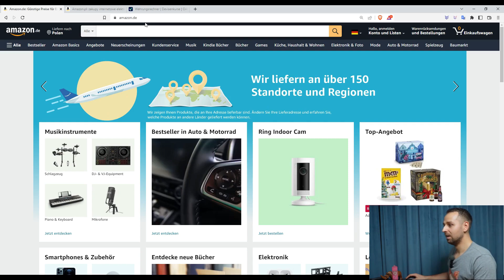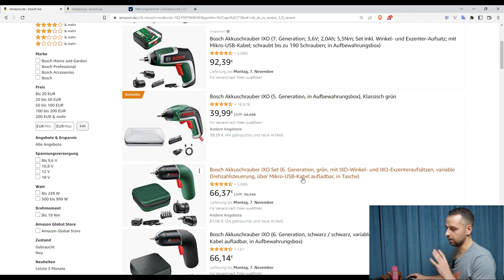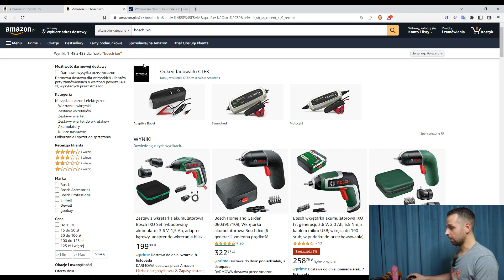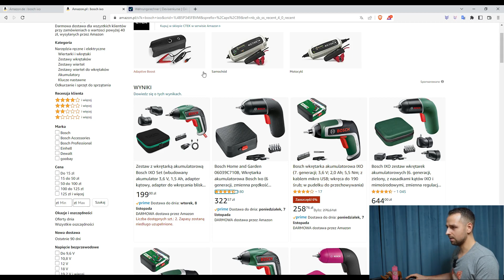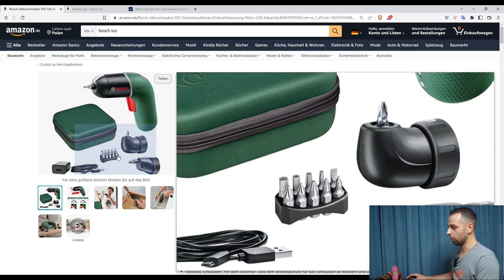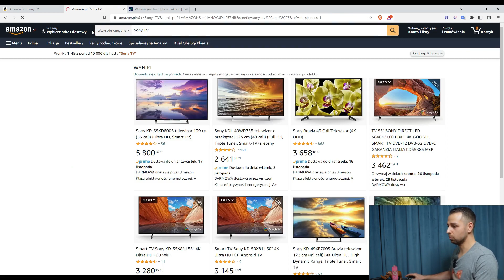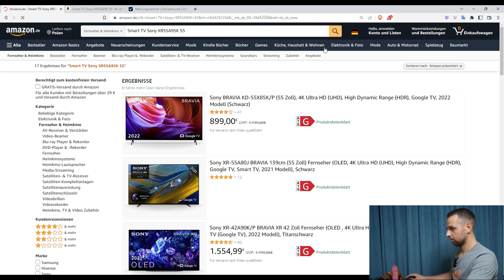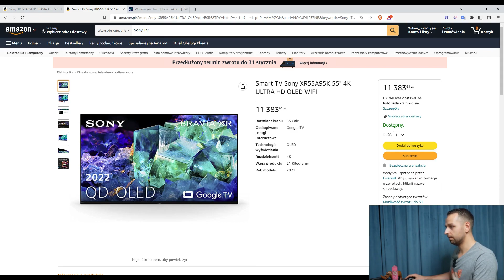Polen - Vergleich Amazon Deutschland mit Polen | Wird der Polnische Markt extra eingeschränkt ?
Heute im Video machen wir ein direkten vergleich zwischen zwischen Amazon.de und Amazon.pl.
Ich vergleiche die Preise sowie Verfügbarkeit zwischen den beiden Plattformen. Ist der Polnische Markt im Nachteil gegenüber den deutschen?

Weitere Videos zum Thema Polen

Links

Kanalbeschreibung
In meinem Kanal möchte ich euch das Wundervolle Polen näher bringen. Ich möchte euch die Unterschiede zwischen das Leben in Polen und Deutschland vorstellen sowie Kulturelle unterschiede und Orte zeige.
Ich Wünsche euch viel Spaß beim schauen :D

Falls du Themen hast, welche ich in einen meiner Videos bearbeiten soll, kannst du es mich gerne wissen lassen. Ich freue mich über jede Nachricht 😍

BITTE HINTERLASS MIT EIN LIKE UND EIN ABO. DAS HILFT MIR UND DEN KANAL WEITER ZU MACHEN :) VIELEN DANK 😃😍

SOCIAL MEDIA

Schreib mich auch gerne auf INSTAGRAM oder FACEBOOK an. 😍

FACEBOOK GRUPPE WO IHR ÜBER ALLES WAS MIT POLEN ZU TUN HAT DISKUTIEREN KÖNNT

Spenden
Über eine Spende würde ich mich riesig freuen 😍

BTC Adresse:
3LnivwNXue2ZBHQ9chnET7wZbrzAGxD4Ev

ETH Adresse:
0xCe228903e878b8D0d48792b0D22Bd0D185e4DF8f

LTC Adresse:
LUXtT4zAqCEUqzfGFFeRgFWZ1BMsdD5NwM

Hinweis:
Diese Links hängen mit dem Amazon Partnerprogramm zusammen.
Bei jedem Einkauf den Ihr über diesen Link tätigt kriege ich eine kleine Beitrag.
IHR HABT DADURCH KEIN NACHTEIL und würde mich und meine Arbeit zusätzlich unterstützen.

VIELEN LIEBEN DANK FÜR EURE UNTERSTÜTZÄUNG.